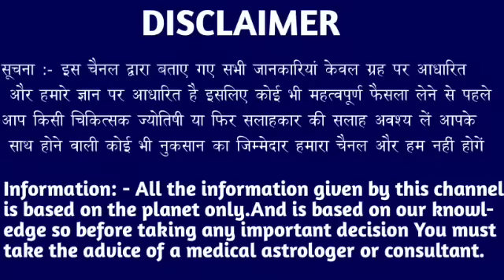वृश्चिक राशि वालों 12 अप्रैल 2023 से कोई कुछ भी कहे पर शांत रहना खुशखबरी होश उड़ा देगा। Vrishchik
वृश्चिक राशि वालों 12 अप्रैल 2023 से कोई कुछ भी कहे पर शांत रहना खुशखबरी होश उड़ा देगा। Vrishchik Rashi#scorpio